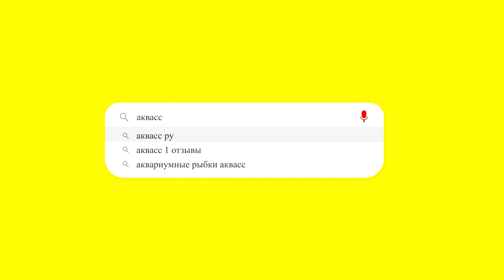🐠Aquass - Барбус мшистый мутант (Barbus Tetrazona var. green)